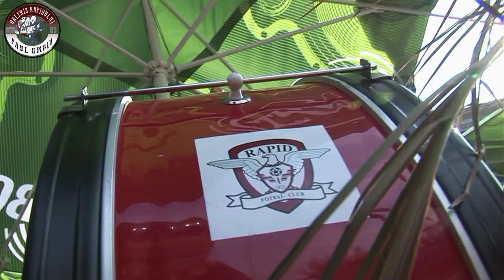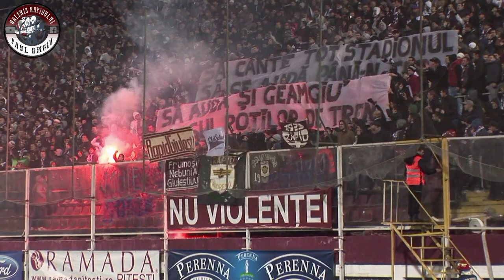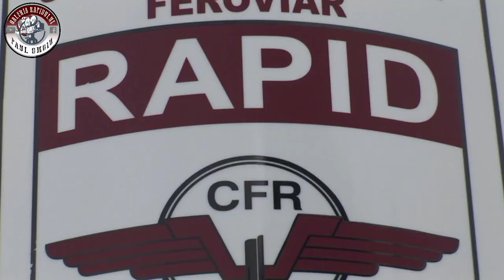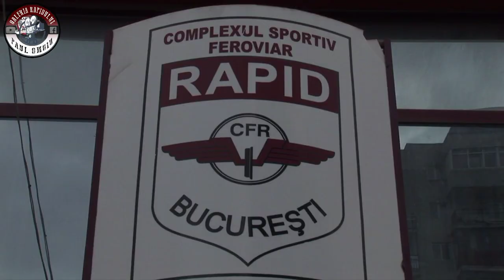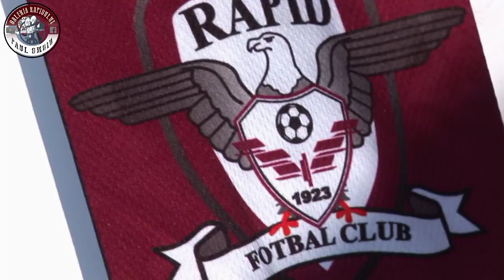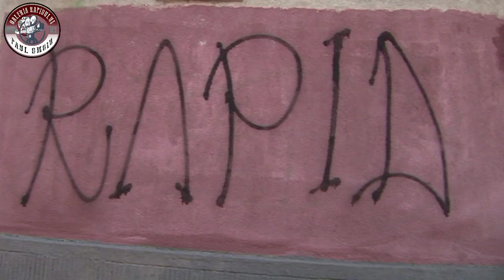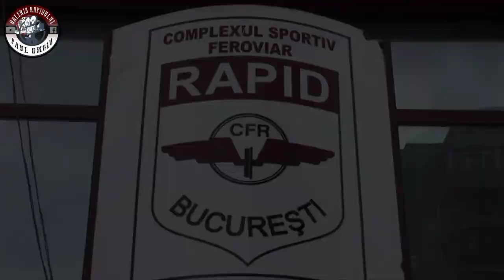Imnul F.C. Rapid București ( 1 oră )